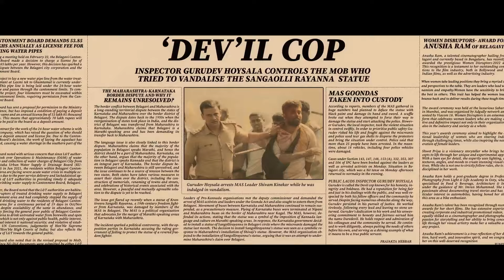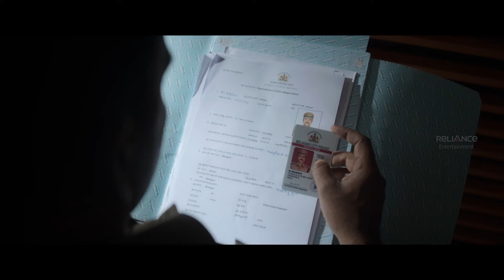Gurudev's Majestic Arrival: Captivating the Crowd | Gurudev Hoysala Movie Scenes | Dhananjaya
Movie Credits :

Directed and Written by : Vijay Naagendra
Produced by : Karthik Gowda, Yogi. G. Raj
Starring : Dhananjaya, Amrutha Iyengar, Naveen Shankar, B. S. Avinash, Achyuth Kumar, Anirudh Bhat
Cinematography : Karthik S.
Edited by : Deepu S. Kumar
Production Company : KRG Studios